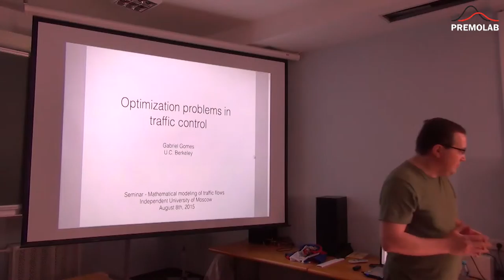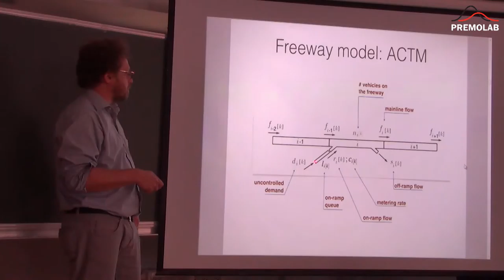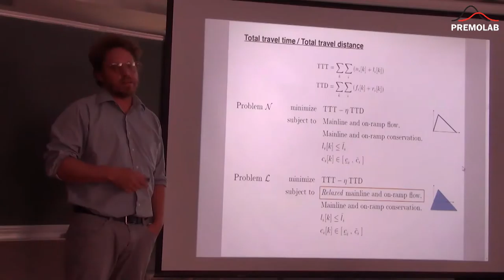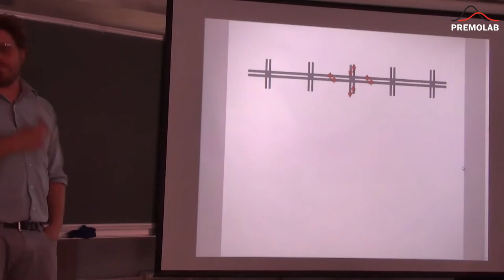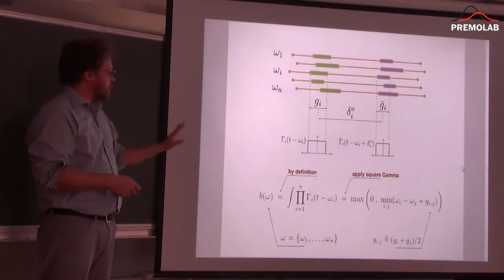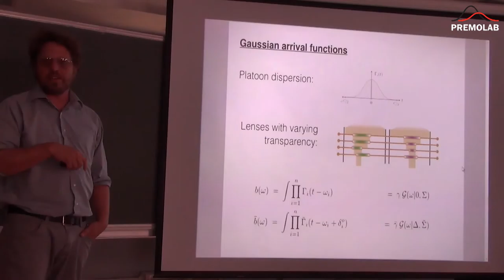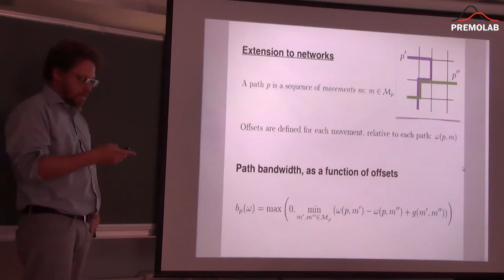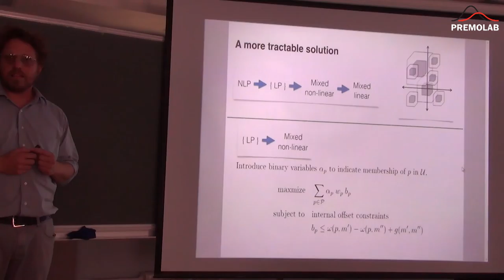Gabriel Gomes. Optimization problems in traffic control. August, 8, 2015